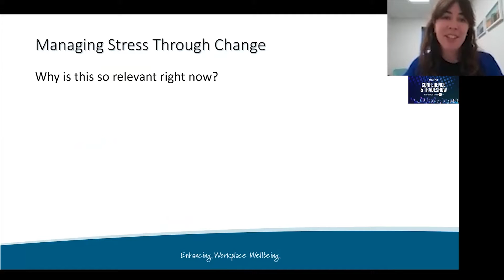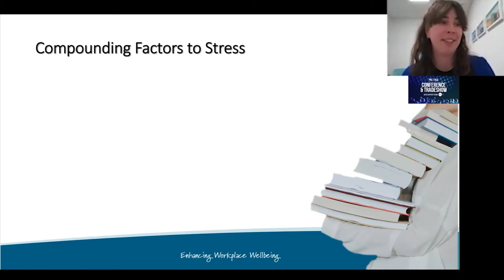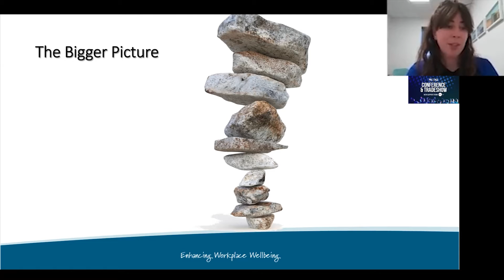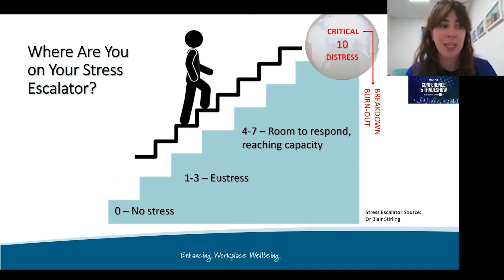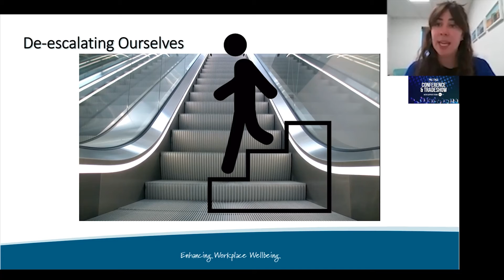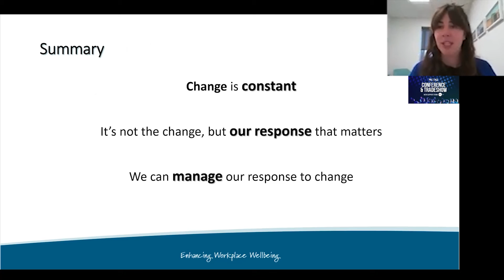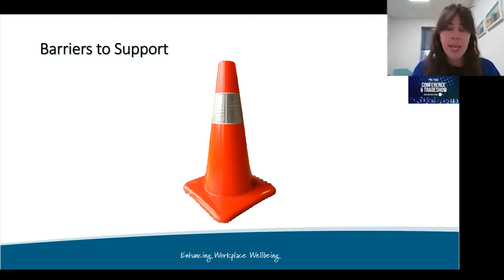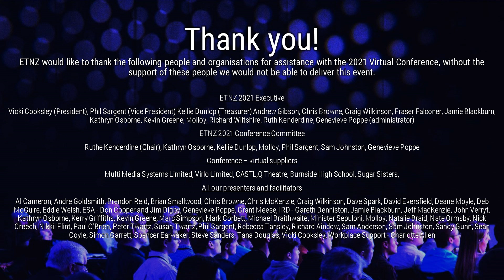Managing Stress Through Change, Workplace Support Services; A briefing from our Provider.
Session Recorded 29 June 2021 at the Online ETNZ Conference.
Charlotte Allen speaks to managing stress and the support services available to ETNZ Members.